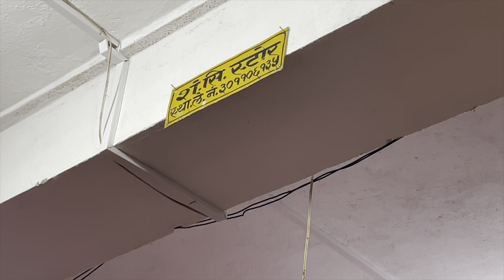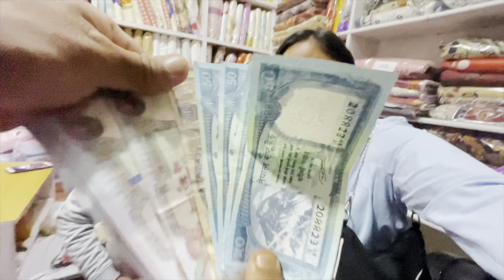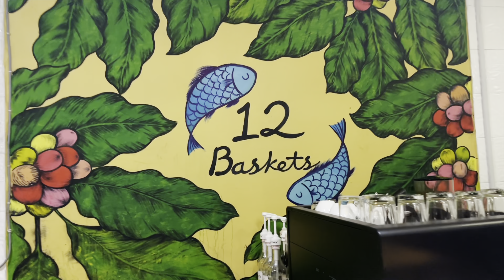Shopping For DONATION🥰💰Ft.@laxmishrestha